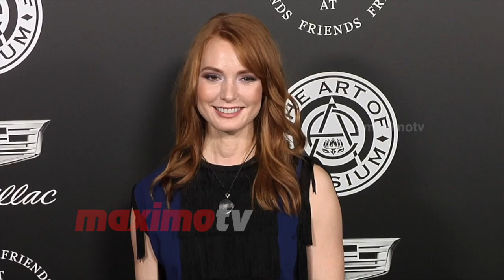Alicia Witt "The Art of Elysium HEAVEN 2018"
Broll: Alicia Witt walks the carpet at The Art of Elysium's 11th annual HEAVEN gala held at the Historic Barker Hangar in Santa Monica, California USA on January 6, 2018

Background music on this video by Gunnar Olsen ‘New Beginning’ (Dance & Electronic | Dramatic) from youtube free music library.